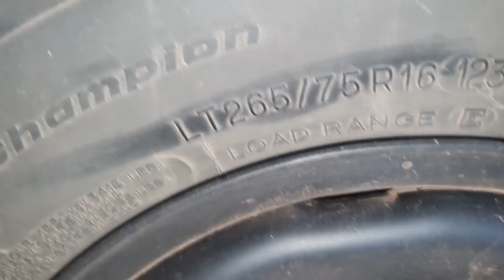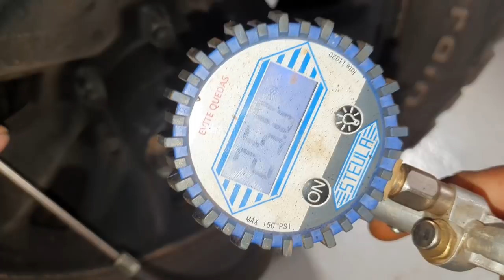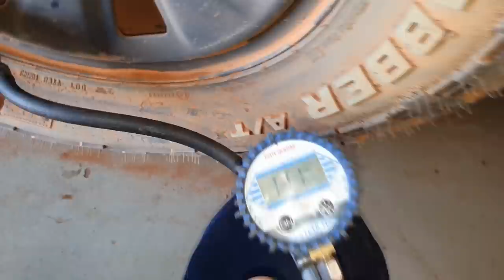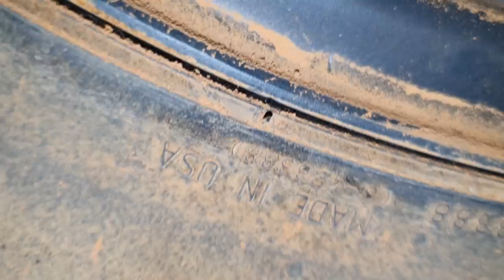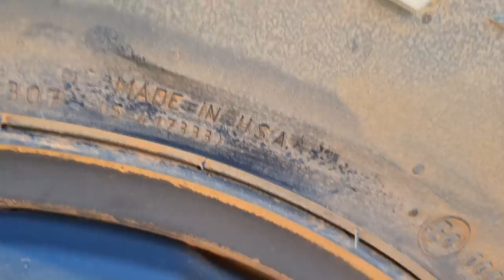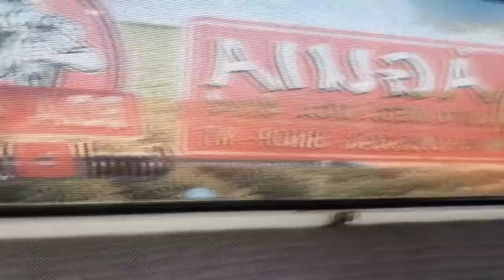EP. 592// Teste REAL de Pneu! GENERAL GRABER x BF GOODRICH: Qual o mais MACIO? DIFERENÇA a DIREÇÃO?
Tudo o que você sempre quis saber sobre pneu e não tinha ninguém para perguntar!
Qual é o pneu mais macio: GENERAL TIRES ou BF GOODRICH?
Confira este TESTE REAL!

"revisão honda"
"serviços honda"
"revisão tiguam"
"revisão s10"
'revisão toyota"
"melhor camionete"
"protocolo águia"
"sw4 s10"
"bda 4x4"
"manutenção triton"
"manutenção camionete"
"mecânica 4x4"
"chassis hilux"
"montagem hilux"
"militec funciona"
"serviços toyota"
"oficina toyota"
"o que é hilux garbosa"
"mecânica toyota"
"manutenção toyota"
"restauração hilux"
"hilux antiga"
"diesel 4x4"
"como montar motor diesel"
"diesel 4x4"
"embreagem s10"
"melhor mecânica"
"mecânica chevrolet"
"melhor marca óleo s10 5w30"
"como balancear"